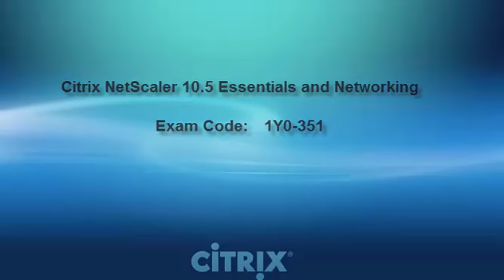1Y0-351 Exam Preparation Video – ExamsBoost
Pass your 1Y0-351, Citrix NetScaler 10.5 Essentials and Networking certification exam in primary attempt with the help of PDF questions & answers from ExamsBoost. You can get the free sample questions and complete training material regarding 1Y0-351 exam, which are prepared by experts and professionals in the Information Technology field. Before applying for Citrix NetScaler 10.5 Essentials and Networking exam, you must have to check out our free demo questions. ExamsBoost gives you video tutorial to prepare for 1Y0-351 exam. With our complete training material you will be able to pass your certification exam with high passing ratio. Visit the link given here for more information about 1Y0-351 exam.